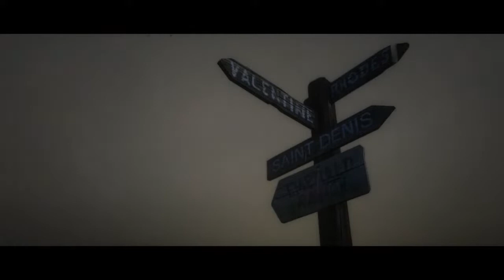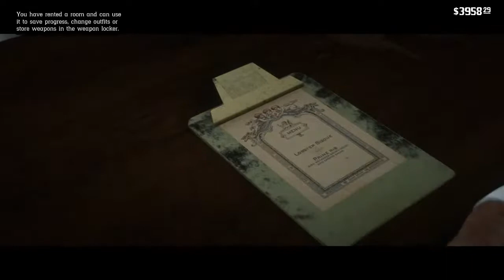Red Dead Redemption 2 - 100% Completion - Episode 20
Things we Accomplished:

1. Met a nice monk
2. Collected more plumes
3. Did a few bounties
4. Helped Eagle Flies retrieve some documents
5. Visited Charles' Art Exhibit
6. Showdown with the O'Driscolls
7. Helped Charles (the Artist) get on a boat to the South Pacific, and got my first kiss in the game!
8. take a trolley around San Denis
9. Played some Poker for a challenge